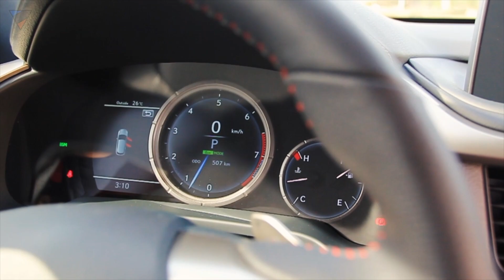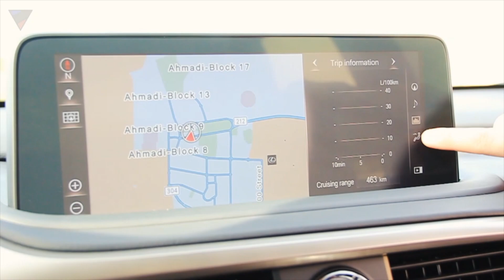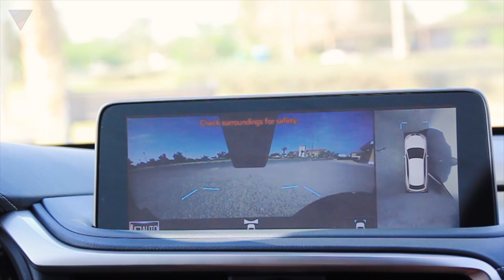رأيي الشخصي في لكزس ار اكس ٣٥٠ بعد الشراء